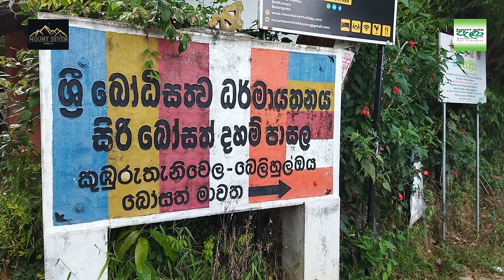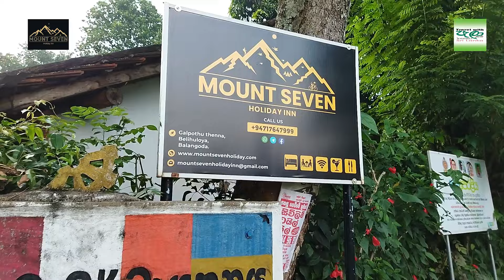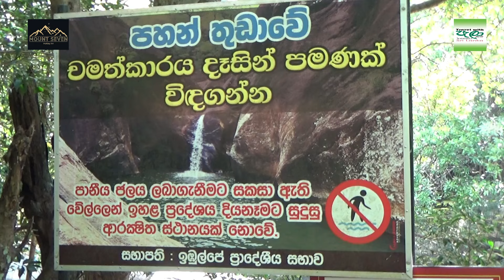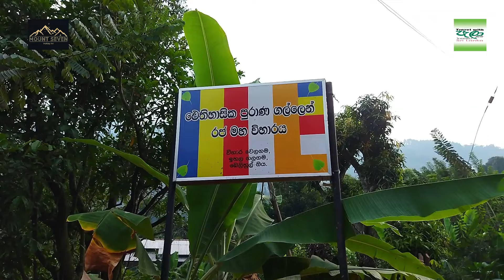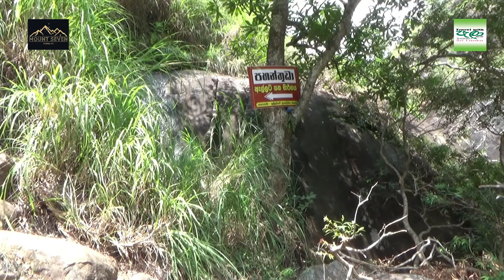travel with pela in pahanthudawa (පහන්තුඩාව) (Episode 07) Travel with pela#Travel With#Pahanthudawa